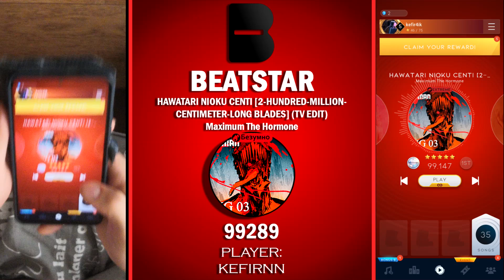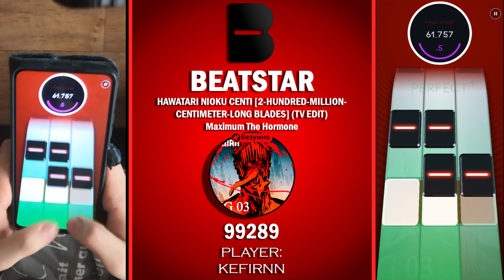BeatStar | CustomSong by kefirnn: Maximum The Hormone - Hawatari Nioku Centi (TV EDIT) | (EXTREME++)